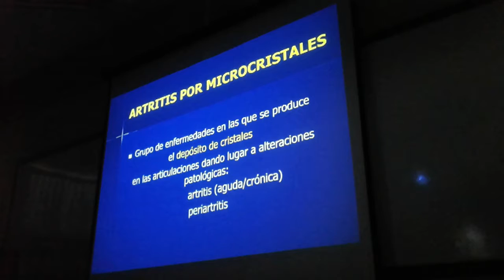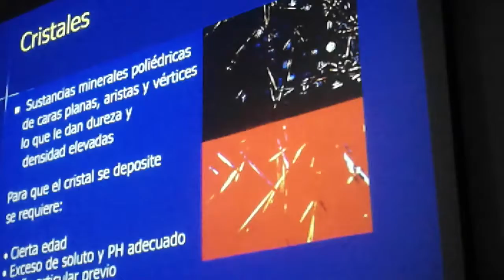CLASE 7 REUMATOLOGIA